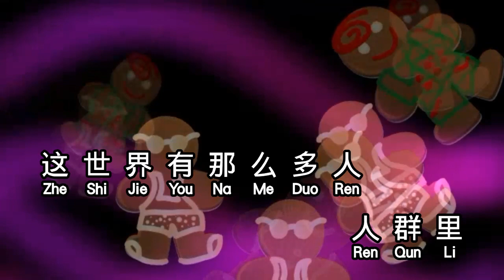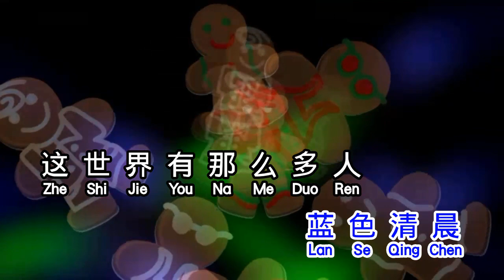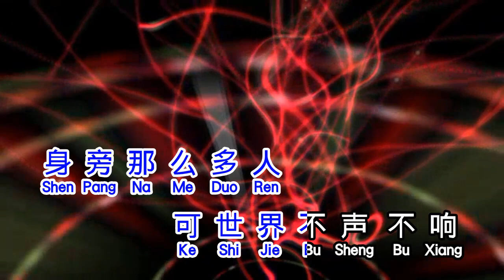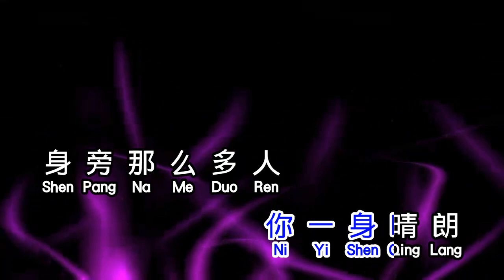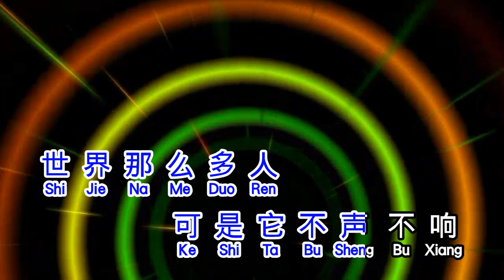莫文蔚 Karen Mok 這世界那麼多人 zhe shi jie na me duo ren